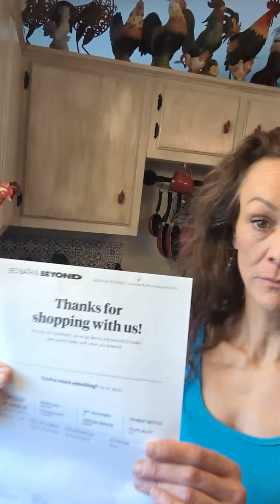BB&B rewards and Krups Coffee Bean Grinder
After two grinders crapped out within a week of each other, I got a new one.

$RRatedReviews